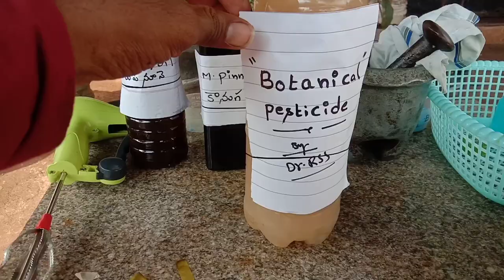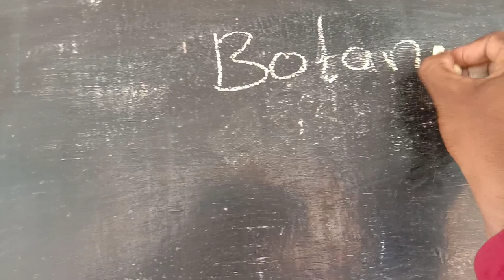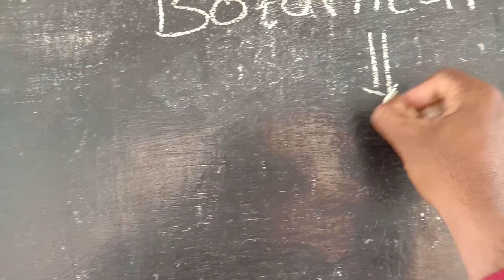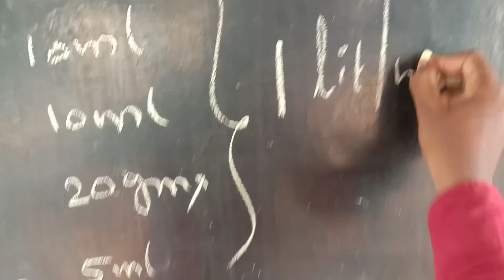Botanical Pesticide తయారీ విధానం Neem oil(వేప ),Pongamia oil(కానుగ),Garlic(వెల్లుల్లి),Emulsion.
Dr.RSS
Independent Scientist

Hence,  Dr.RSS doing research in medicinal plants, human health - disease's and agriculture innovation techniques with respect to Independent Scientist...